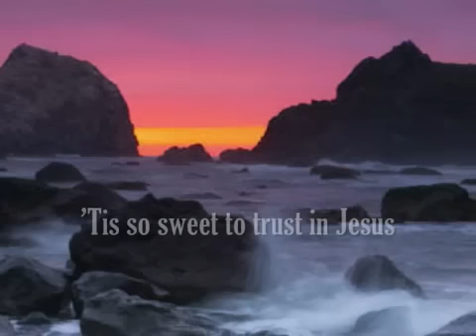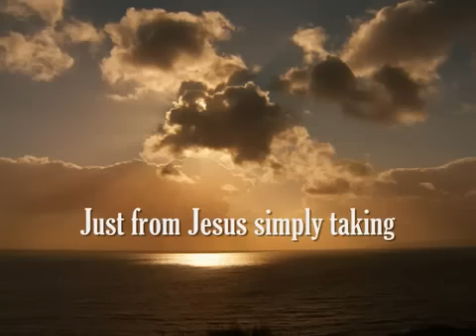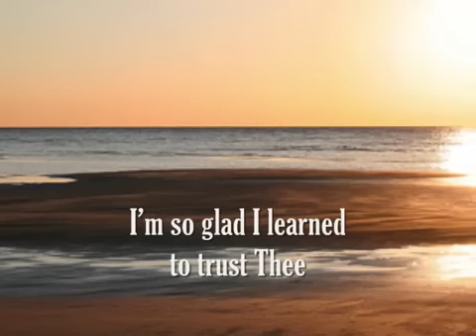'Tis So Sweet to Trust in Jesus - Hymn